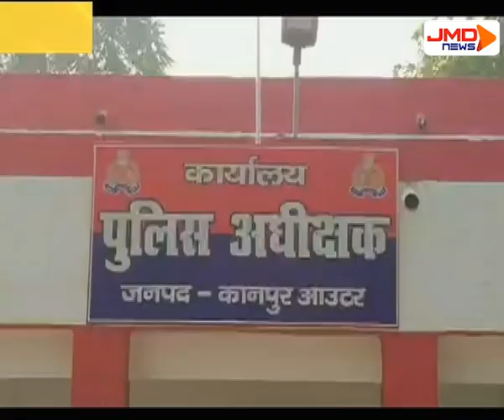तीन शातिर चोरों को किया गिरफ्तार । Kanpur । JMDNewsFLASH | DEN 308